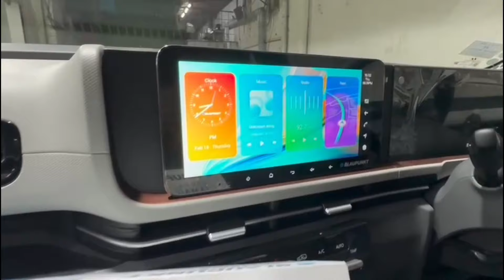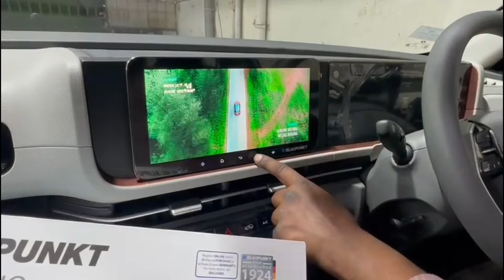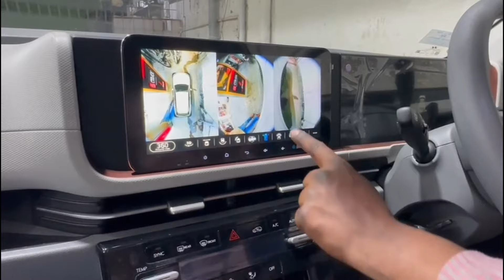1ST CRETA 2024 S(O) WITH STOCK STEREO SYSTEM REPLACED WITH 10.33” BLAUPUNKT JAMAICA 990 & 360 CAMERA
369, 1st A Cross, 7th Block,